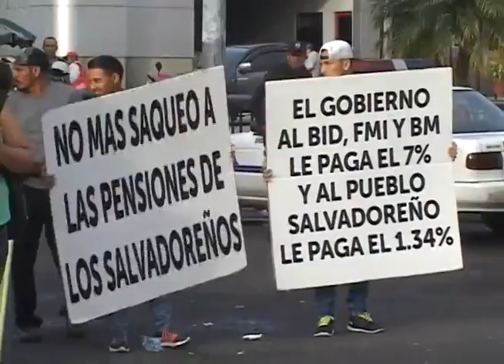CN: Protesta ASTRAM contra reforma de pensiones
Miembros de ASTRAM bloquearon arterias principales y para mostrar su descontento por la reforma al sistema de pensiones.